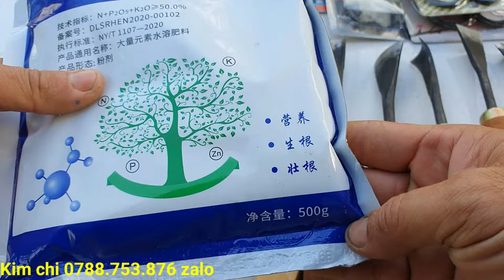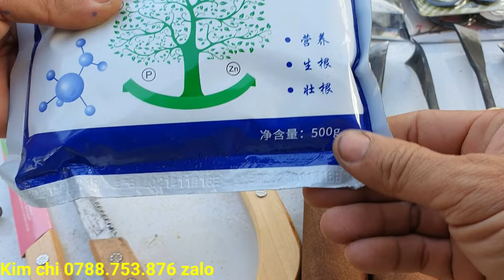Khế chua-nguyệt quế lá xoắn bông chùm- chào bán 14/9♡Kim chi 0788.753.876